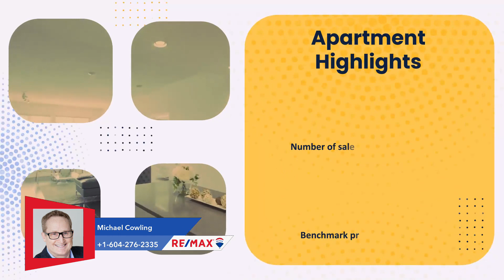Monthly Market Update Greater Vancouver December 2022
Richmond | Ladner | Vancouver  | Tsawwassen | White Rock

Thank you for visiting our video. We specialize in the purchase and sale of residential housing in Richmond, Vancouver West, Ladner , Tsawwassen and White Rock, British Columbia. Whether you are relocating within your area, searching for an investment property, or leaving for another area, my experience can help you make the right decisions.
RE/MAX Michael Cowling And Associates Realty
Serving Richmond, Ladner, Vancouver, Tsawwassen and White Rock